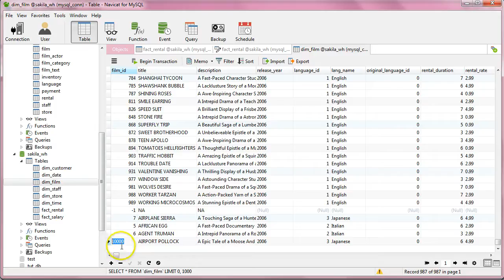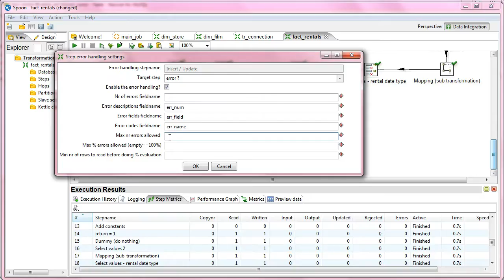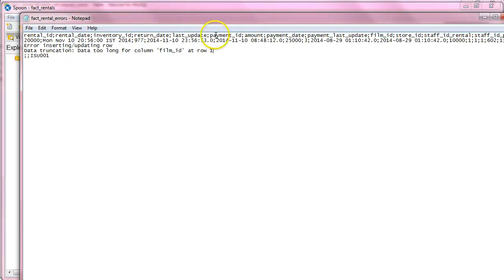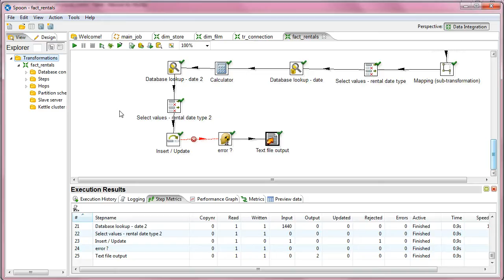pentaho kettle tutorial data integration - by inflow : error handling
this part of the pentaho kettle tutorial data integration  course in about the error handling step.